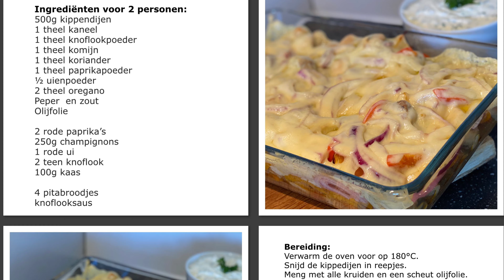Kipgyros Speciaal (MM 557)